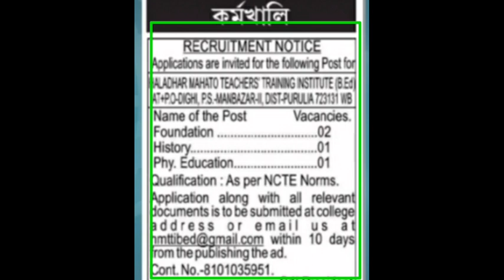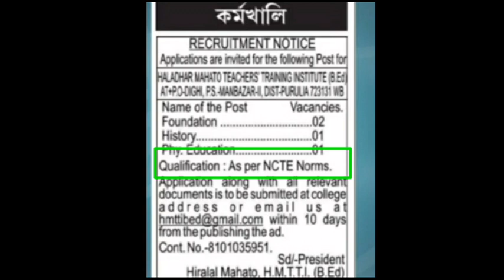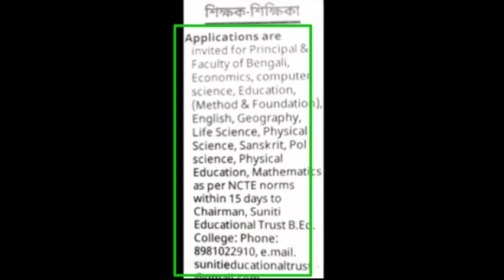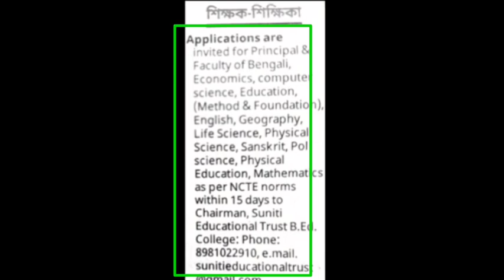WB School Teacher REQUIREMENT।বিভিন্ন শিক্ষাপ্রতিষ্ঠানে শিক্ষক নিয়োগ।School Teacher job vacancy2021।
Facebook myself